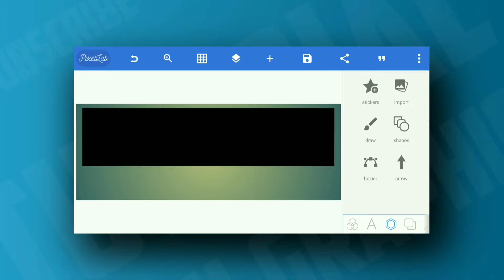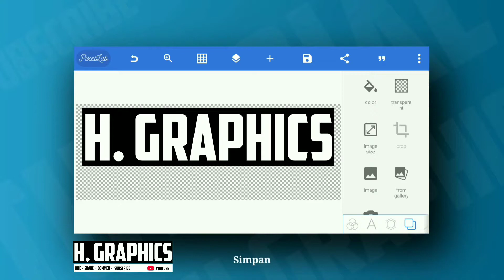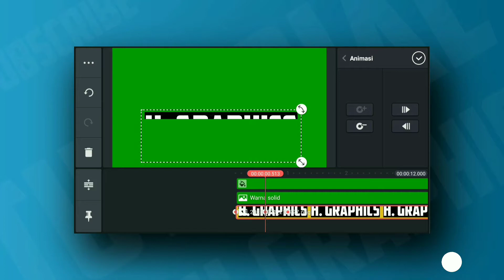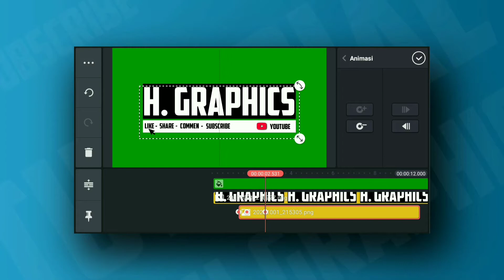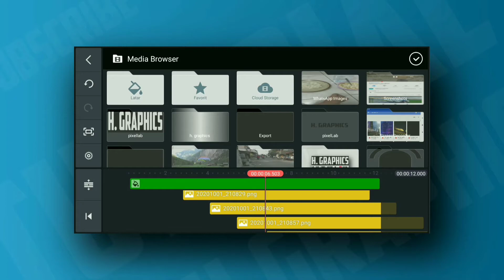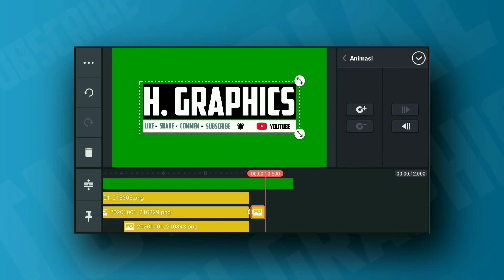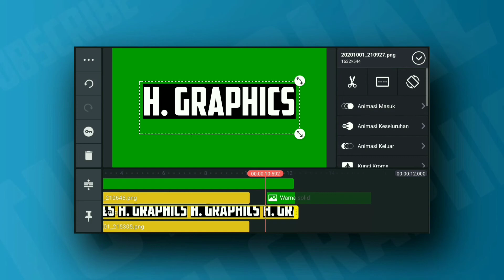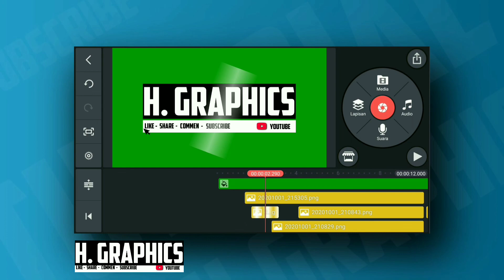Subscribe button||Tutorial||Pixellab||Kinemaster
Salamat datang kembali di channel h. graphics, kali ini h. graphics mau memberikan tutorial cara membuat subscribe button, dengan menggunakan aplikasi android, aplikasinya pun dapat di unduh secara gratis di plastore, dengan bahan bahan yang sudah di sediakan di kolom deskripsi, agar pengeditan dapat lebih mudah.

Terima kasih.